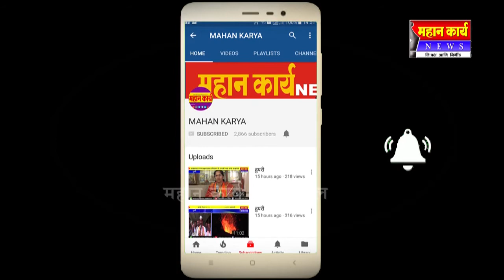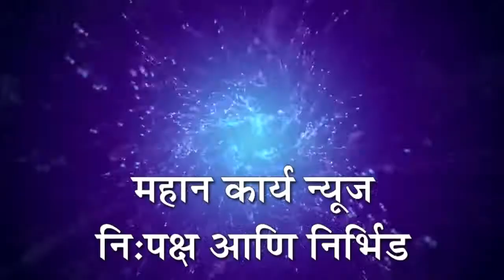जनतारा शिक्षण संकुलामध्ये नाम.डॉ.राजेंद्र पाटील-यड्रावकर यांचा सत्कार